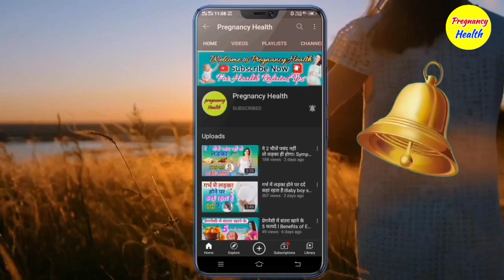गर्भ में बेटा किस तरफ रहता है I Symptoms of baby boy during pregnancy l Pregnancy Health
नमस्कार दोस्तों "Pregnancy Health " यूट्यूब चैनल में आप सभी का स्वागत है l
दोस्तों आज के इस प्रेगनेंसी वीडियो में हम बात करने वाले हैं की गर्भवती महिला के गर्भ में पल रहा शिशु लड़का या लड़की किस साइड होता है ,जिससे कि वह आसानी से पता कर सके कि उनके घर आने वाला नन्हा मेहमान प्यारा सा लड़का होगा या फिर प्यारी सी लड़की होगी ।

दोस्तों इस वीडियो को अंत तक जरूर देखें ।

Keep support...🙏🙏